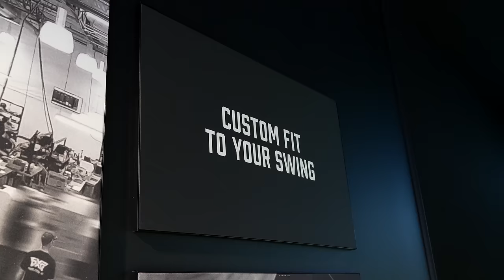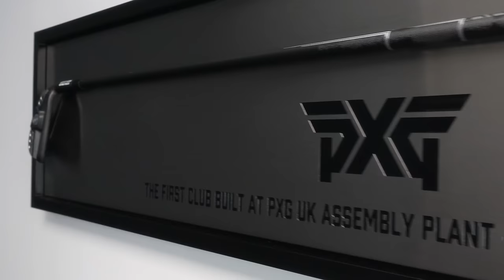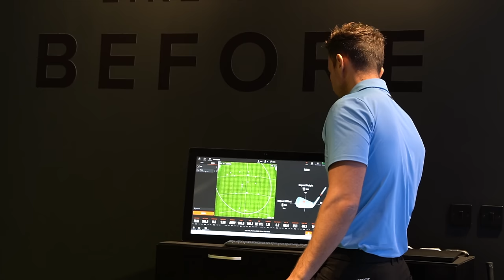a HUGE shock in store